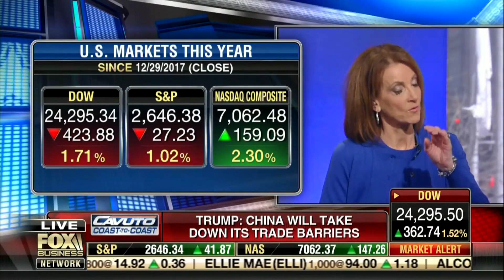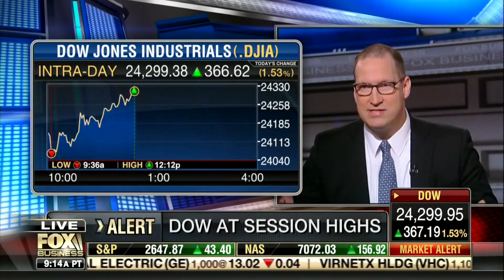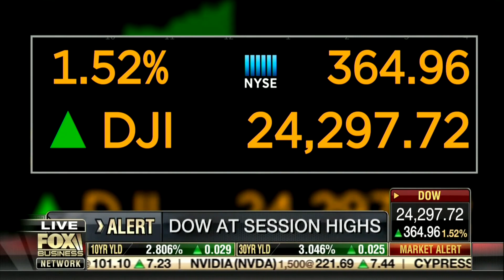International Relationships Will Make a Difference in the Long Term • Coast to Coast